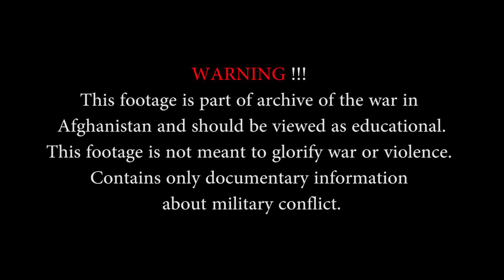Морская пехота США в Афганистане-реальный бой 1080p HD | Война в Афганистане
Морские пехотинцы с гольф-ротой, 2 батальоном, 5-м морским полком участвуют в операции "челюсти", очищая город Заминдавар в Каджаки, Афганистан, известный опорный пункт повстанцев.